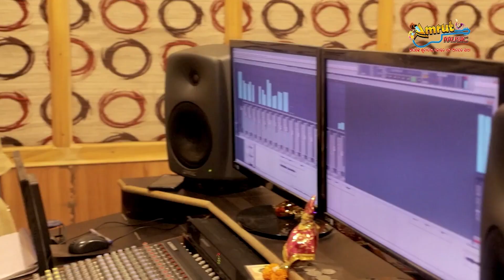Tate Dekhi Peta Purijae - New Odia Bhajan 2023 - Sricharana Mohanty - Amit Tripathy - Sasmal Manas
"Tate Dekhi Peta Purijae" A New Odia Special Jagannath Bhajan .An awesome singing by Sricharana Mohanty , Lyrics by Sasmal Manas, Music by Amit Tripathy for Amrut Music.

**Song - "Mahabahu Etiki Sudaya Heu"
(A New Odia Jagannath Bhajan)
**Lyrics - Sasmal Manas
**Singer - Sricharana Mohanty
**Mix and Mastered By - MRR Studio,CTC , Subu Da
**Producer - Amrut Music
**Copyright - Amrut Music